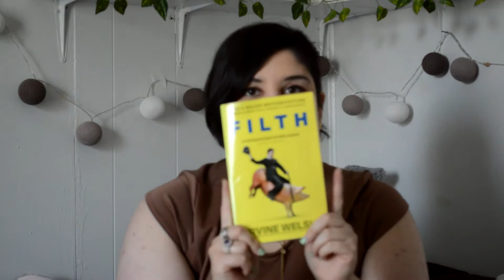What's in My Speedy 30?!?!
I absolutely LOVE this bag! It is my baby and my pride and joy. I am so thankful for my parents for getting it for me. I am in no way bragging about owning this bag!
❤ OPEN ME!❤
Bag Organizer: